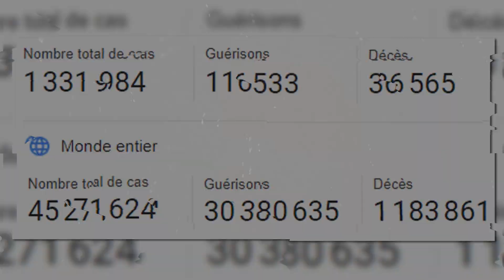COMMENT SE FAIRE PEUR EN 3 MIN ! 😨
C'est aujourd'hui Halloween, pour cette année spéciale j'ai essayé d'être original et de vous faire peur sans screamer !
Fini les histoires avec le diable, les fantômes etc.. on va imaginer des choses bien plus grave, mais heureusement que c'est purement imaginaire non ?

Si tu es un vrai Taureau n'hésite pas à lâcher un énorme pouce bleu à cette vidéo pour m'encourager ! 🐂😉

🔥 Me contacter :
Snapchat 👻 clementcie

⚠️ Si tu as lu cette description entière écris MEUH dans les commentaires.